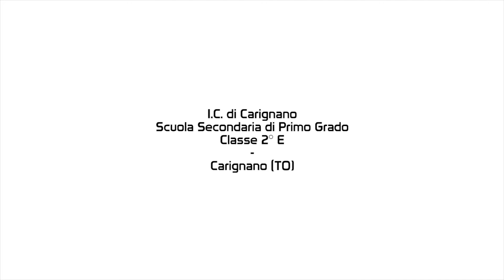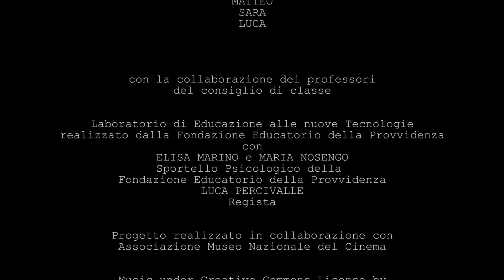Spot contro il cyberbullismo - Classe 2°E 2020/21 "Istituto Comprensivo di Carignano"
Fondazione Educatorio della Provvidenza
Progetto Educazione alle Nuove Tecnologie 2020/2021

Spot video realizzato con la classe 2° E della Scuola Secondaria di Primo Grado - Istituto Comprensivo di Carignano (TO).